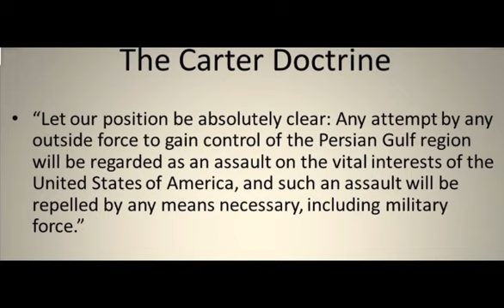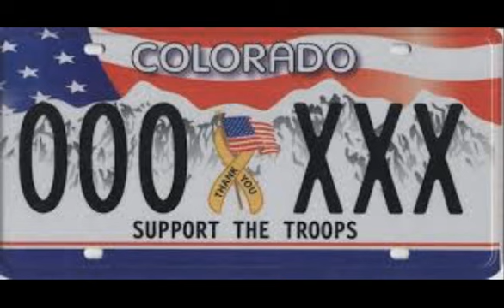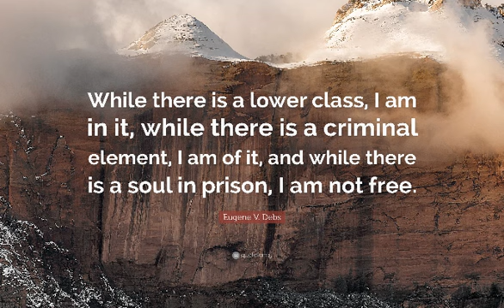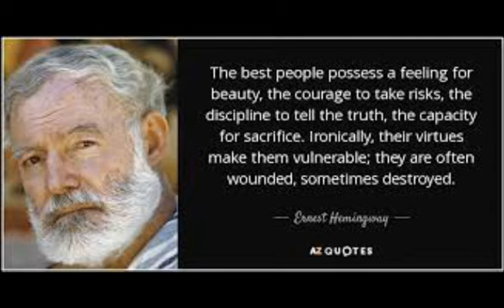Imperialism has Consequences